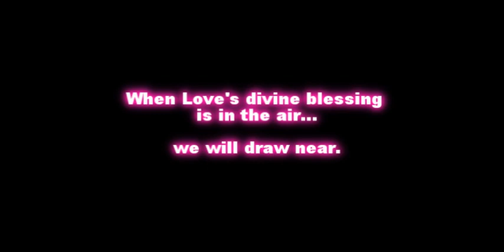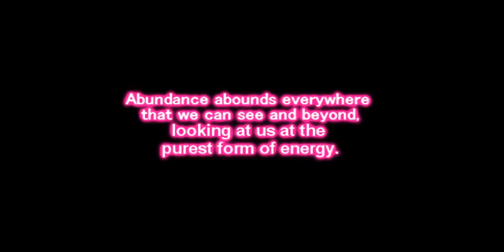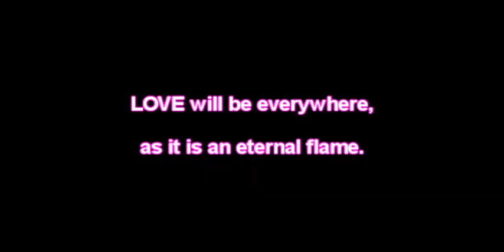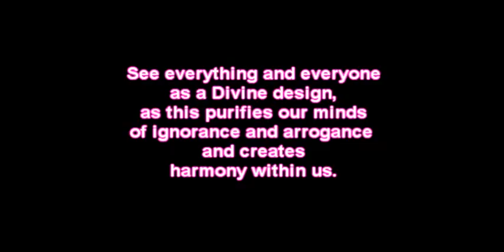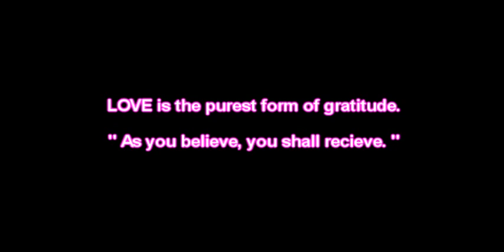Blessings of Love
This is a creation with the powerful guidance of the beautiful and loving Universe and was amazingly created at dawn of  February 14, 2009

The Greatest Shift in history is here NOW!

* Annotation *
1111 on 0:00:10.0 - 0:00:11.1